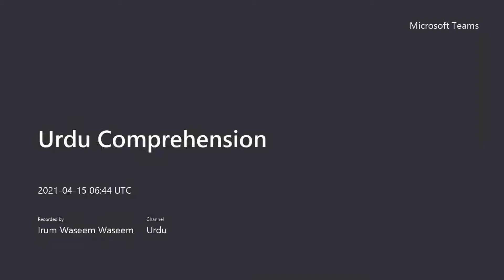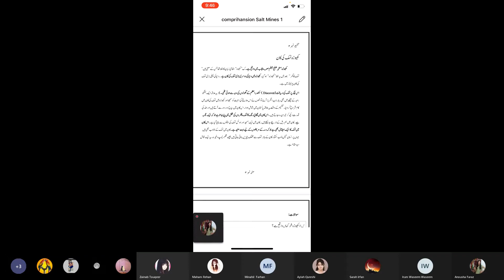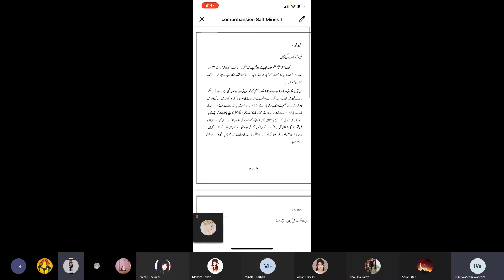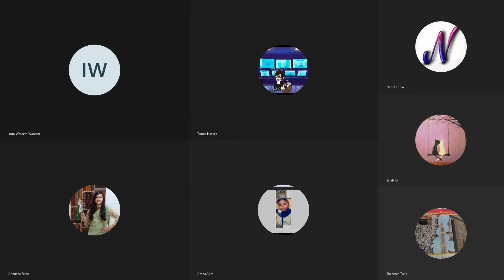20210415 Gr4 Urdu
Gr4 Urdu